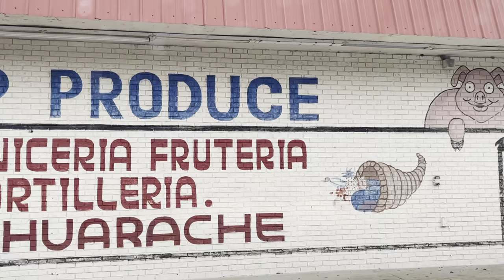This Is The Real Streets Of Lakeland, Florida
From lake side mansions to scary slums theres all types of income levels here!